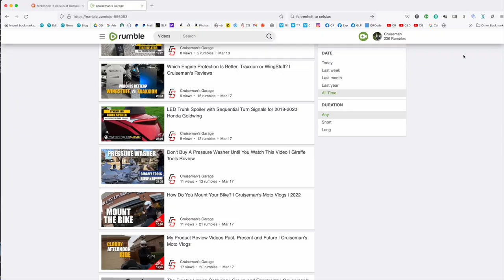A Fire In Our Back Yard! | Cruiseman's Moto Vlogs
We had a grass fire in our back yard yesterday and it was pretty scary!